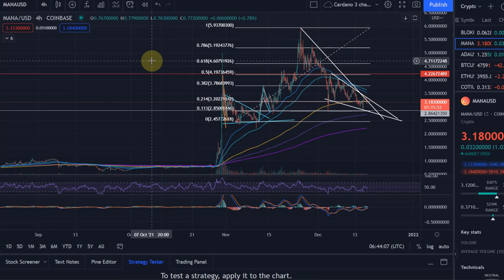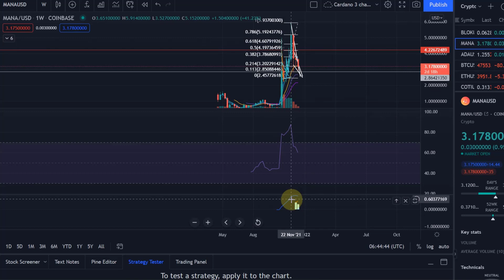MANA Decentraland Coin Price News Today - Technical Analysis Update, This is Happening Now!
MANA Decentraland Coin Price News Today - Technical Analysis Update, This is Happening Now! In this video I talk about the MANA price breakout today and I also provide a price prediction.